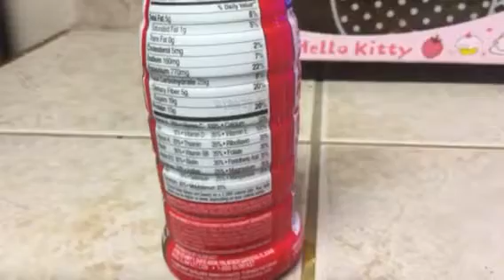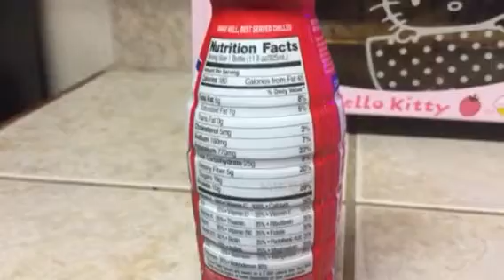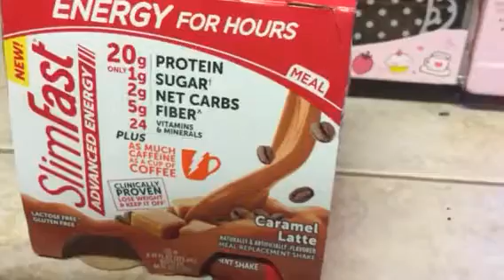National chocolate milk shake day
My dad’s favorite.